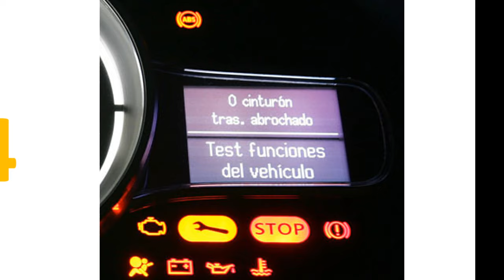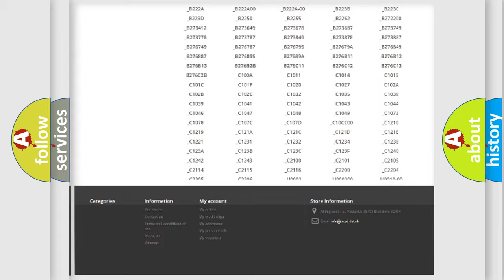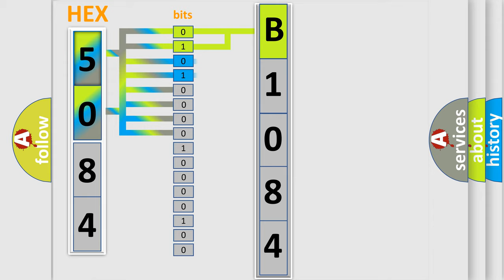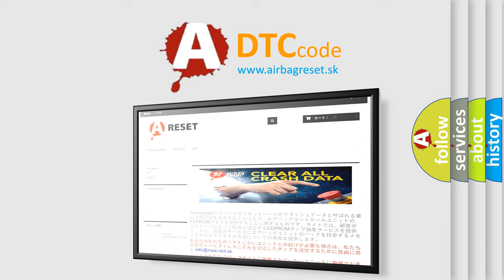DTC Dodge B1084 Short Explanation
Contents:
0:21 Basic DTC analysis according to OBD2 protocol standard.
1:48 Insight into programming
2:58 A diagnostically understandable description of the Diagnostic Trouble Code
3:05 Basic error definition

Make:
Dodge
Code:
B1084
Definition:
Lost Communication With Vehicle Theft Deterrent (VTD)
Description: